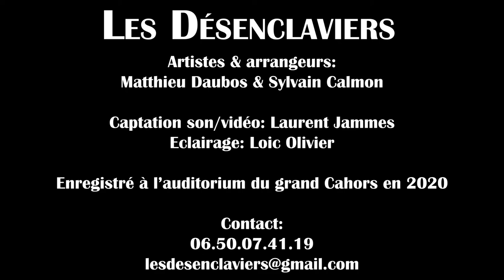Les Désenclaviers - Duo de Percussions - Vibraphone & Marimba - Matthieu Daubos et Sylvain Calmon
Les Désenclaviers, duo né de la rencontre de deux percussionnistes, Matthieu Daubos et Sylvain Calmon, passionnés de jazz et de musique classique.

À travers un répertoire éclectique, ils aiment faire découvrir en concert ou en masterclass deux instruments riches de sonorité et virtuoses trop souvent méconnus : le vibraphone et le marimba.

Artistes & rrangeurs: Matthieu Daubos & Sylvain Calmon
Captation son/vidéo mixage et photos: Laurent Jammes
Eclairage: Loic Olivier

Enregistré à l'auditorium du grand Cahors en 2020